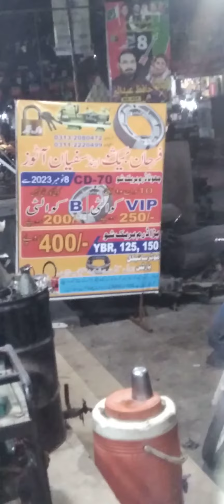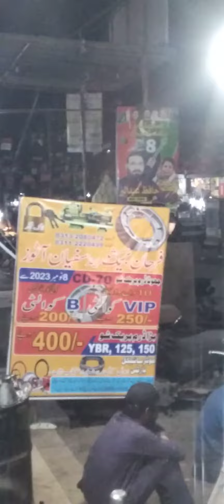6 February 2024